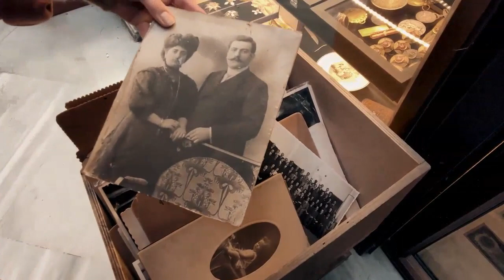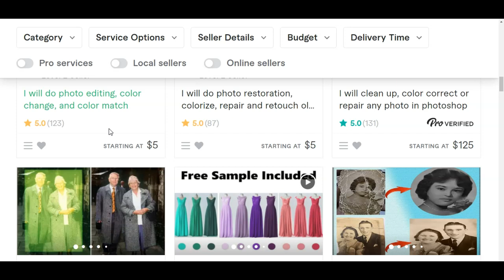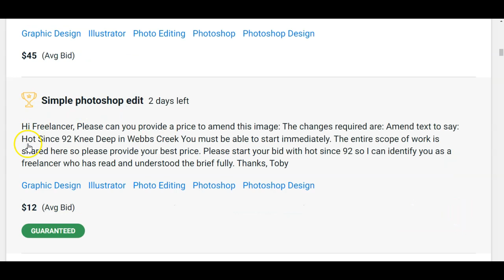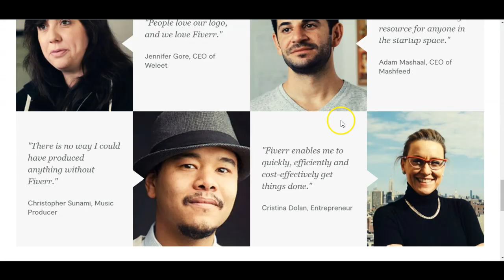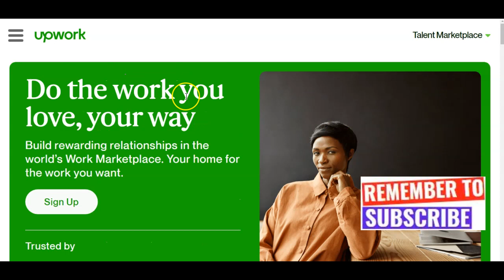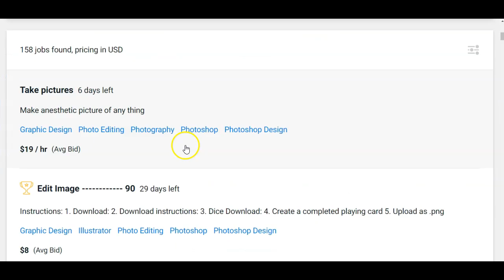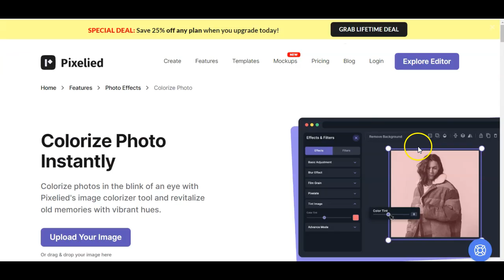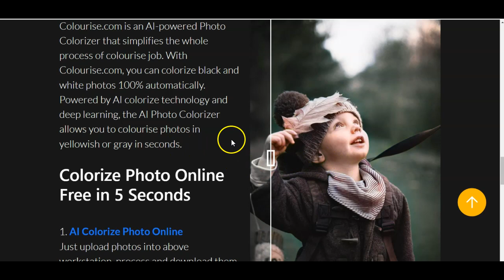How to Make Money Online by Coloring Images (Make Money Online in Nigeria 2024).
How to Make Money Online by Coloring Images (Make Money Online in Nigeria 2024). Here is how to make money online by coloring images and photos working from home in Nigeria. These three websites will help you to make money coloring pictures, images, and books even with ai working from home.

✅Unlock $500+ in sign-up bonuses! Explore my exclusive Money Magic Page for automatic earning apps, easy money websites, and more

***Related Linke to How to Make Money Online by Coloring Images (Make Money Online in Nigeria 2024). ***